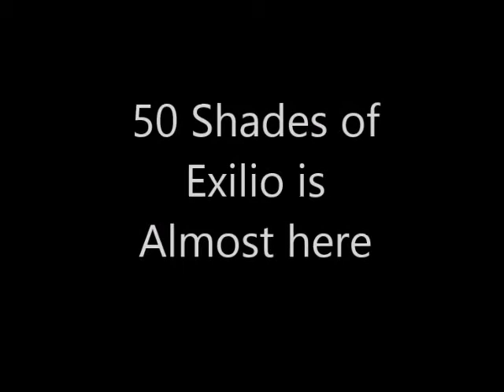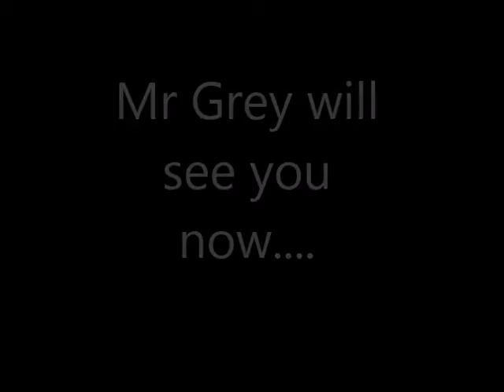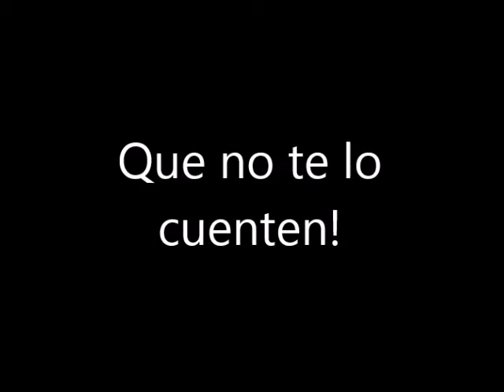50 Shades of Exilio Latino a Valentine Special Edition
Due to overwhelming popular demand Exilio Latin Valentines Day Party is back bigger – better – hotter & raunchier than ever with the 50 Shades Exilio Edition in 2015!! Join in the FLURT game if you're single and if you are with your love one dance the night away with music mixed by resident DJG, salsa, merengue, bachata, reggaeton and much more.Complimentary Chupitos (shots), 50 Shades of Grey goodies & Valentine CD by DJG. Live sow. Que no te lo cuenten! Exilio introducing Latin music and culture to the LGBT community since 1996. Get on the £8 guest list by texting your name(s) to 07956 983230.